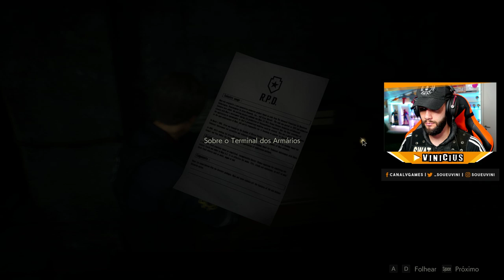Resident Evil 2 Remake com Leon #1 - O Começo